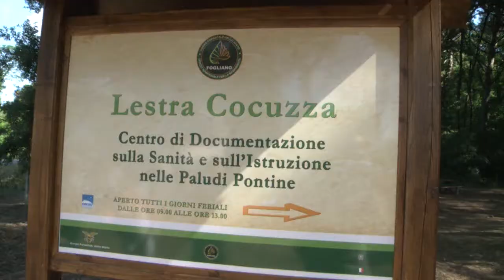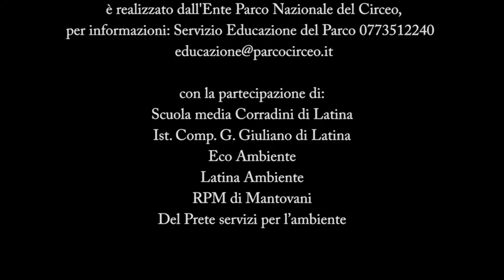Vivere in città come nel bosco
Progetto educazione alla raccolta differenziata ed al riciclo dei rifiuti.